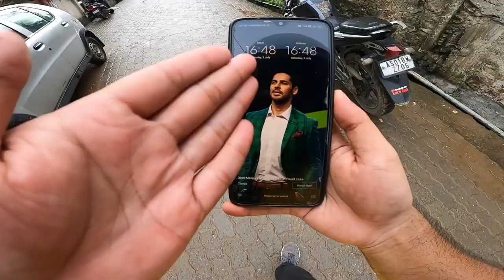Andaman Island in Assam | Assamese Vlog | Guwahatian John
Assamese vlog

Guwahatian John

Assamese youtuber

Assamese vlogger

Andaman

Andaman island

Andaman nicobar

Guwahati and John

YouTube Assam